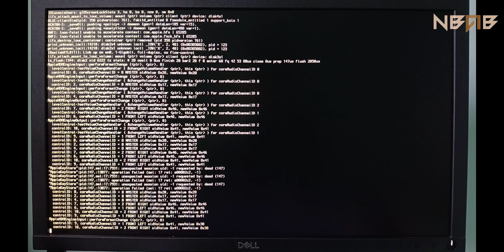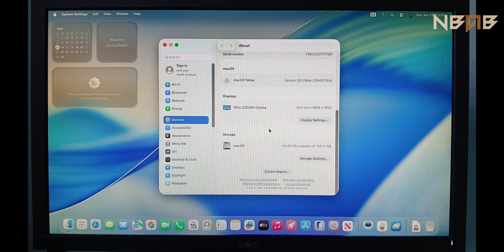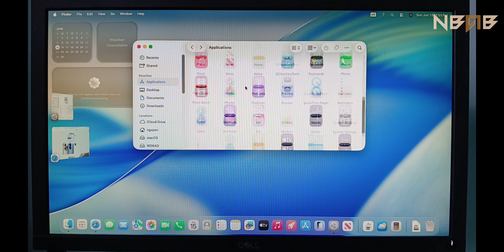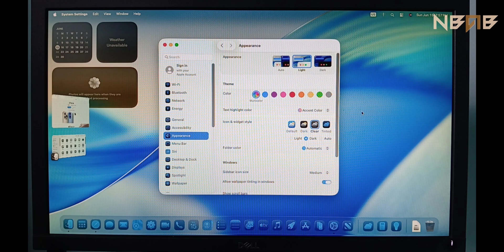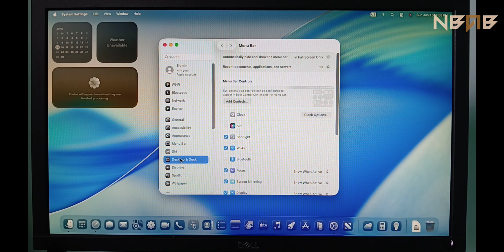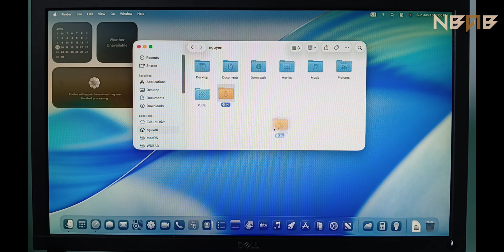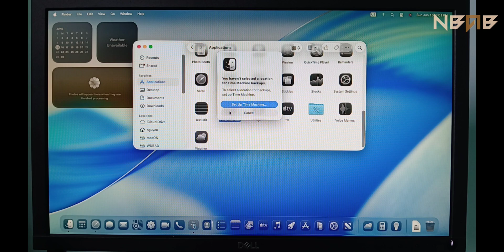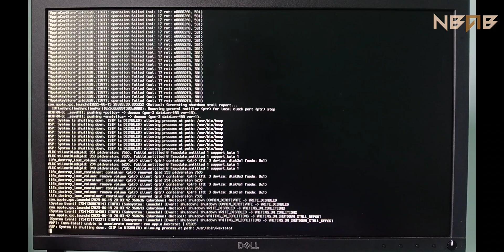macOS Tahoe on Windows PC with B550M and Ryzen 7 5700G (Hackintosh)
💡 What is macOS Tahoe? (Soure: Wikipedia)

macOS Tahoe (version 26) is the upcoming twenty-second major release of Apple's macOS operating system. The successor to macOS Sequoia (macOS 15), it was first announced at WWDC 2025 on June 9, 2025, with its first developer beta released the same day. In line with Apple's practice of naming macOS releases after landmarks in California, it is named after Tahoe, a lake straddling the border between California and Nevada.